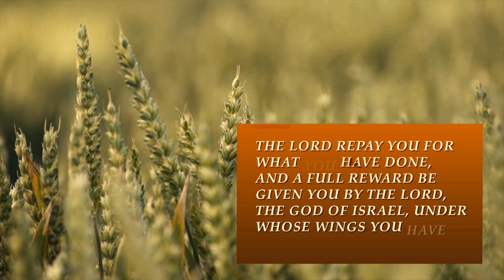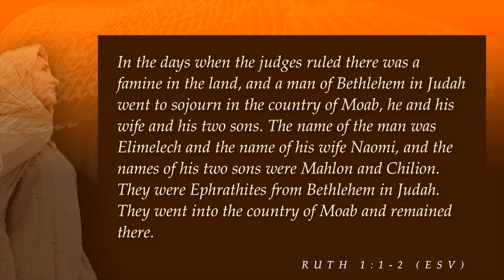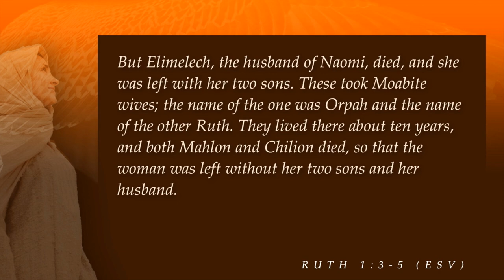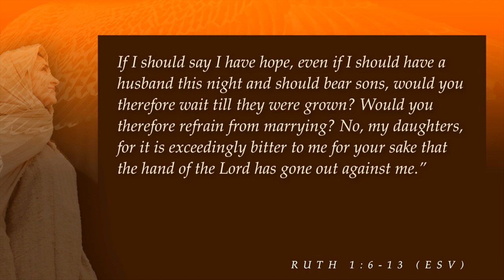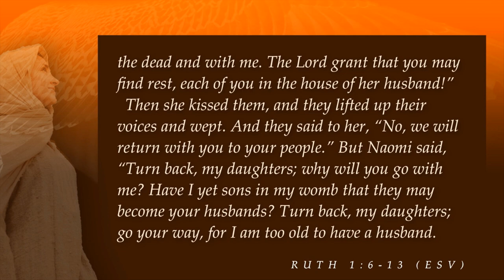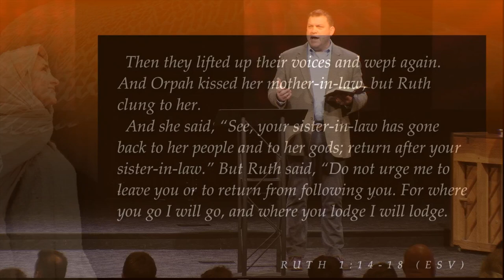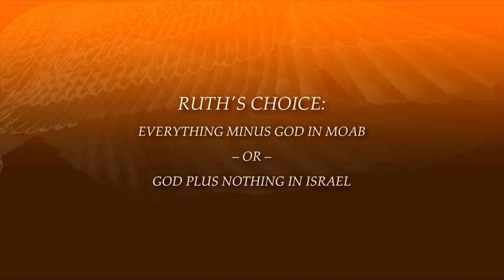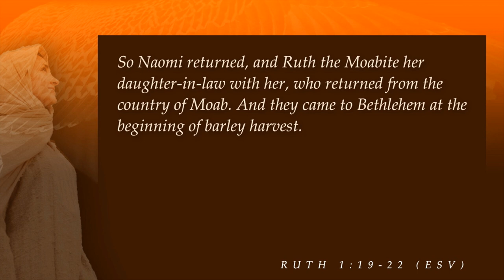Keslinger | 04/28/19 – Ruth: The Wings of Hope – Tough Endings & New Beginnings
Jeff Frazier – Ruth 1